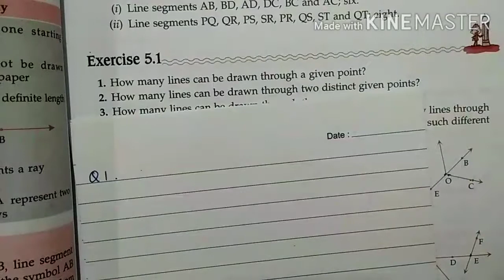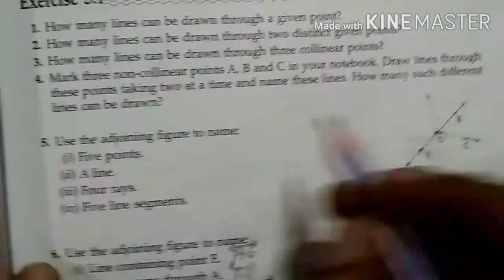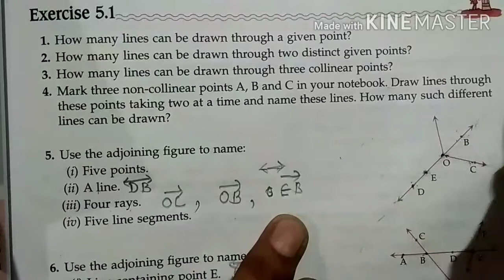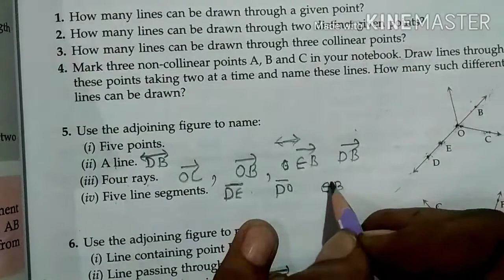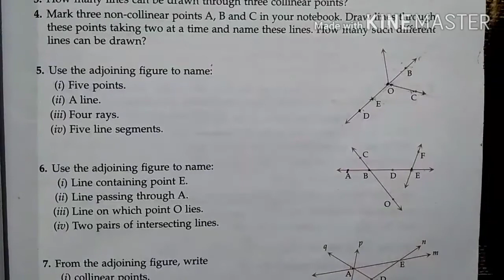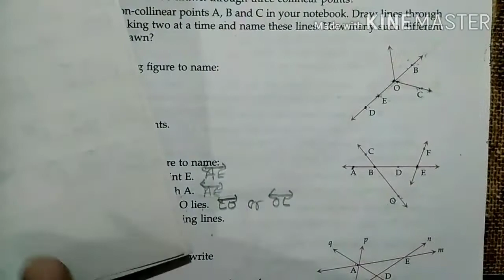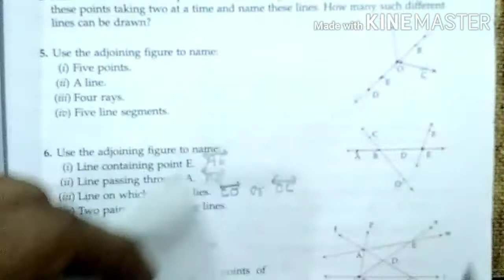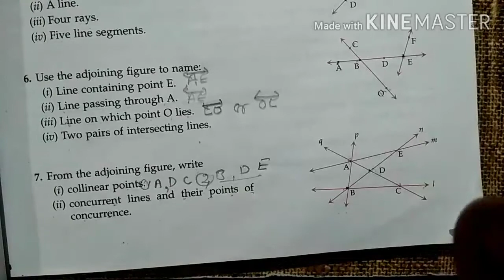6th class chapter -5 Basic geometrical concepts exercise -5.1 (part -1) ml Aggarwal